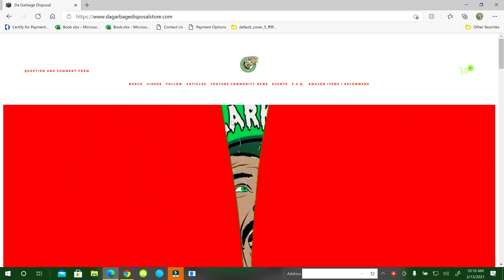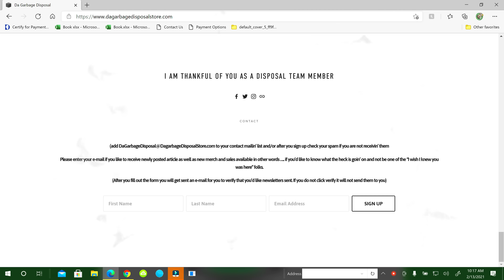El Cerrito Mexican Restaurant Speed Challenge Sikeston MO